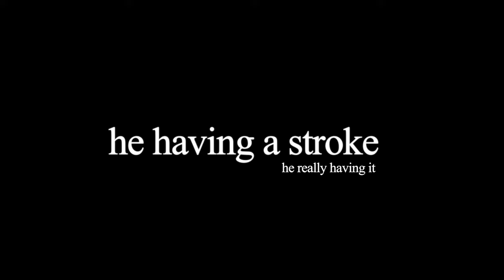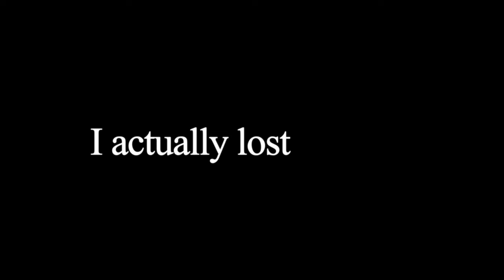THE MR:T YOUTUBER OLYMPICS l Super CUTS + Funny moments feat.Nanstuff,AJ Ibarra, EJBL1 & many more